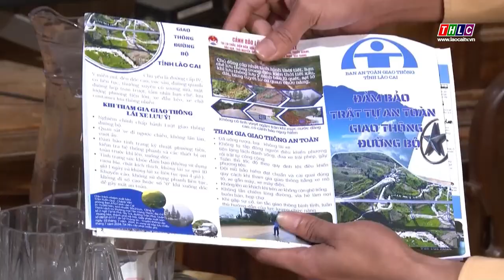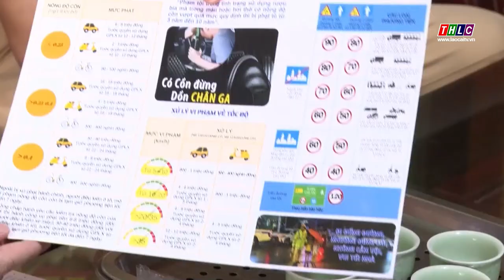Xây dựng văn hóa giao thông từ cơ sở | THLC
Laocaitv.vn - Để hình thành văn hóa khi tham gia giao thông, các ngành chức năng, các địa phương trong tỉnh đang tập trung các giải pháp nhằm xây dựng văn hóa giao thông từ cơ sở, chú trọng tuyên truyền về pháp luật an toàn giao thông đến mỗi tổ dân phố, trong từng hộ gia đình. Qua đó hướng tới cộng đồng văn minh hơn, an toàn hơn khi tham gia giao thông, hạn chế những tai nạn, thiệt hại đáng tiếc có thể xảy ra.
Đài Phát thanh - Truyền hình Lào Cai